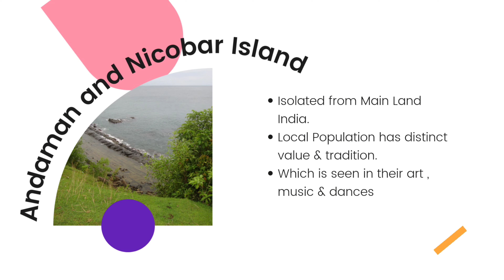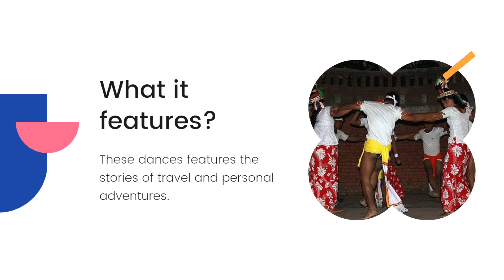Folk Dances Of Andaman & Nicobar Island | Aakrit India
Aakrit Performing Arts Academy is one the leading arts academy of the country upgrading performing arts education system in India.

By these free informative video lectures by the International Performing arts Educator Mr.  @himanshukatariaartist   , We bring to you the world class education for all the artist.

You can also join us on our app for learning your favourite performing arts.